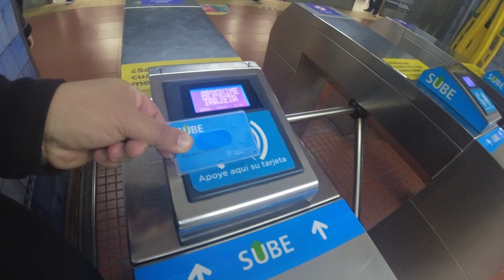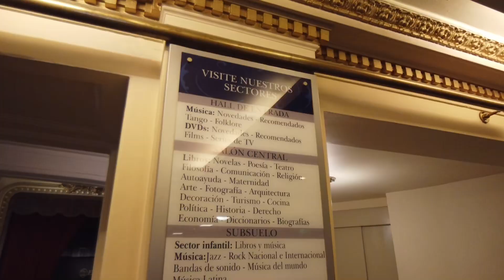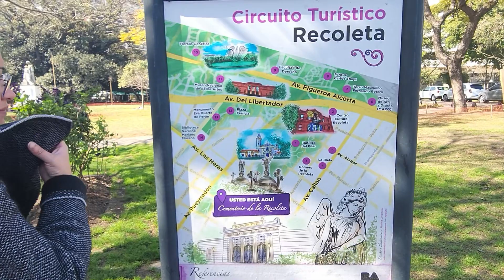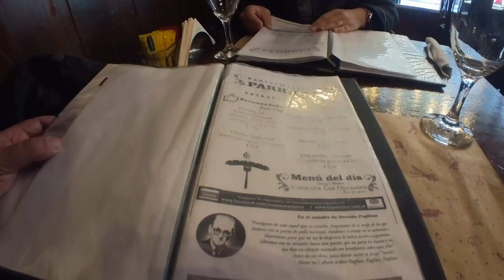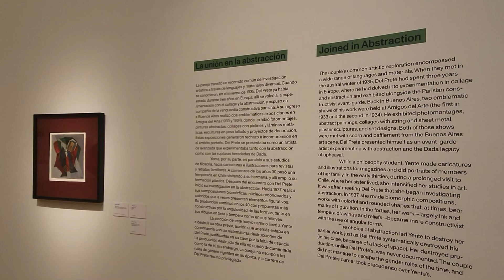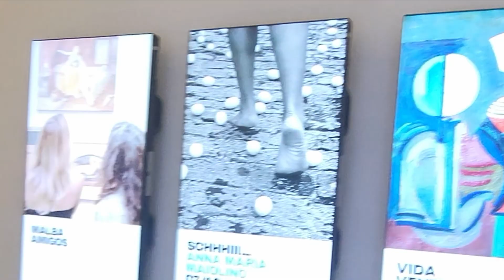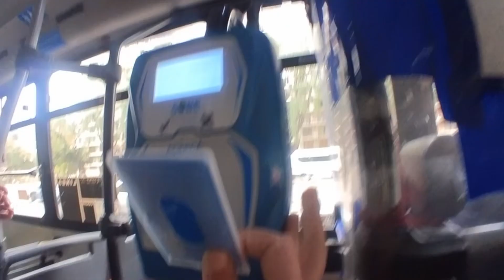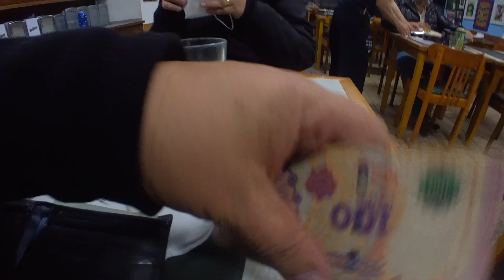BUENOS AIRES Dia 4 - Livraria Ateneo MALBA e JARDIM JAPONÊS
Mais um dia em Buenos Aires, agora mostramos a região do centro mas indo para Recoleta, passando por muitos pontos turisticos da cidade como a lida livraria El Ateneo, o cemitério da recoleta, o MALBA chegando até o Jardim Japonês já no começo do bairro de Palermo.
Parando para almoçar, tomar sorvete e jantar a melhor pizza da cidade.
Vem com a gente, vivendo como Vagner e Cristina.

00:00 - Inicio
00:46 - Livria El Ateneo
03:04 - Caminhando pela Recoleta
06:57 - Almoço
08:54 - MALBA
11:17 - Jardim Japonês
13:49 - Sorvete
14:43 - El Cuartito Pizza